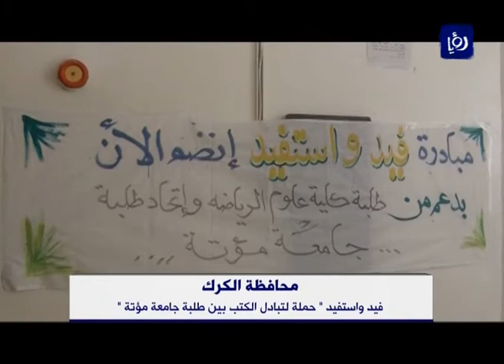نشرة أخبار رؤيا بتاريخ 14-10-2014 Roya News Broadcast 14-10-2014